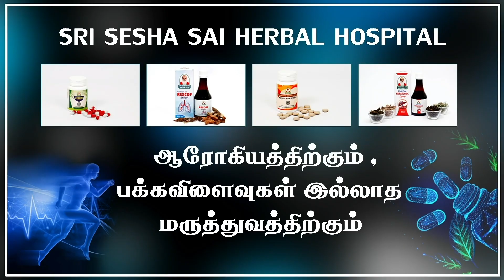ஏன் குழந்தை பேறு தாமதமாகிறது -ஜோதிட பதில்கள்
Replying to your questions in tamil video. மருத்துவ ஜோதிட சந்தேகங்கள் அதற்கான பதில்கள்.

ஏன் குழந்தை பேறு தாமதமாகிறது - போன்ற  கேள்விகளுக்கு விளக்கமாக பதில் அளிக்கிறார்  நாட்டு மருத்துவர் சக்தி சுப்பிரமணி.